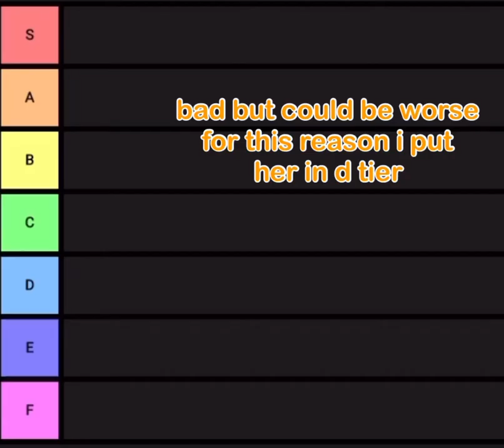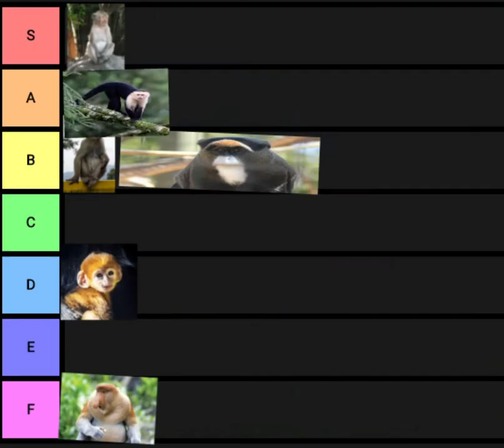MONKEY TIER LIST!!!!!!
HELLO MONKEY FANATICS!!! im back sorry i died!!!